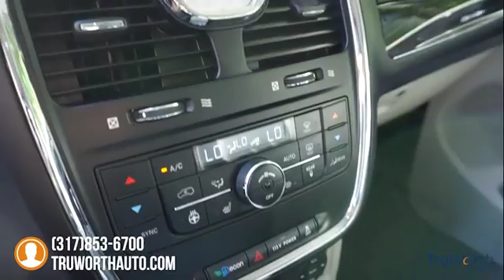2013 Chrysler Town & Country Indianapolis IN 7133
2013 Chrysler Town & Country Touring-L - $17500

TruWorth Auto
3006 E. 96th St.

LOADED 1-Owner Town & Country with a Clean Carfax, New Tires, Good Brakes and a Full Inspection by our Certified Mechanics.  Room for 7 Passengers with all the Tech Features to keep everyone happy.  Navigation, Backup Camera, DVD Player with Dual Screens and Video Inputs, CD Player with Bluetooth and Aux Inputs, Heated Leather Seats, Heated Steering Wheel, Power Adjust Pedals, Power Seat Controls, Cruise Control, Power Sliding Side Doors, Power Lift Gate and much more.  Nice Interior with Clean Seats, All Working Electronics and No Smoke Smell.  Exterior Looks Good with No Previous Accidents and only minor scratches and dings.  Good Power from the 3.6L V6 that gets a respectable 25mpg.  Excellent 5 Star Crash Ratings with Front and Side Airbags.  A Loaded Town & Country with room for the whole family at a Budget Friendly Price.brbrThe TruWorth Auto business model is centered around providing a transparent, information based customer experience.  We price all of our vehicles to SELL in an unusually SHORT time period in relation to Industry standards.  To ensure we have time-efficient transactions, our ONE price, BEST price approach ensures that you are getting a great value, as well as, a great experience.  brbrbrbr